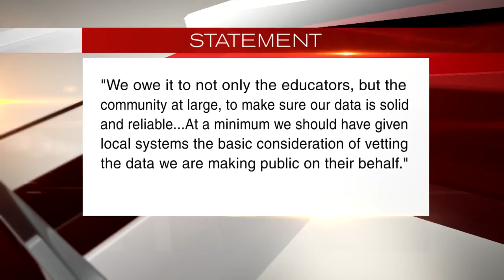Error caused incorrect high school graduation rates